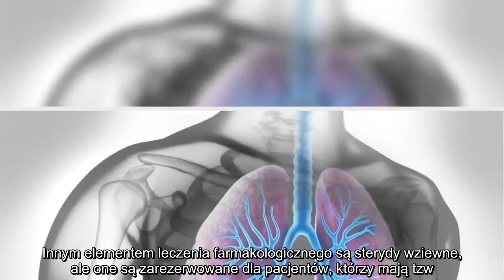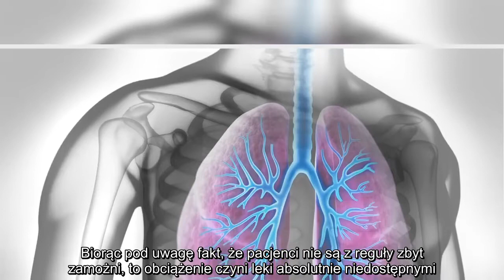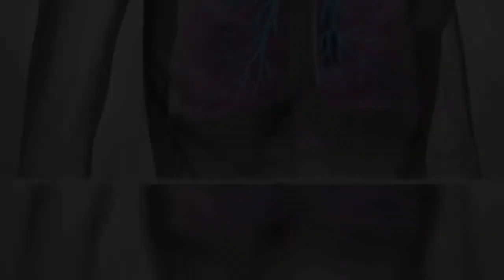✅ Jak rozpoznać i leczyć POChP?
✍  fot. Fotolia  Nazwa POChP jest wyjątkowo enigmatyczna i zawiła dla przeciętnego człowieka. Czy mógłby Pan w kilku słowach powiedzieć na czym polega ta choroba i dlaczego każdy z nas powinien wiedzieć czym jest POChP?    Co prawda nazwa jest dość enigmatyczna i nie przyjęła się specjalnie w języku polskim, ale jest to bezpośrednie tłumaczenie z języka angielskiego skrótu COPD, który oznacza przewlekłą obturacyjną chorobę płuc. Z co najmniej trzech powodów powinniśmy o niej pamiętać i traktować ją jako jedną z ważniejszych chorób przewlekłych.   Po pierwsze jest bardzo częsta, dotyczy około 2 milionów Polaków, wśród których tylko 1/4 ma postawioną właściwą diagnozę, wielu spośród chorych nie ma pojęcia, że są chorzy. Po drugie to choroba, która niesie ze sobą bardzo duże cierpienie: duszność i ograniczenie możliwości wykonania wysiłku, a w skrajnych przypadkach duszność spoczynkową, uniemożliwiającą jakąkolwiek aktywność. Po trzecie wiąże się z dużą śmiertelnością – POCHP to choroba, na ...